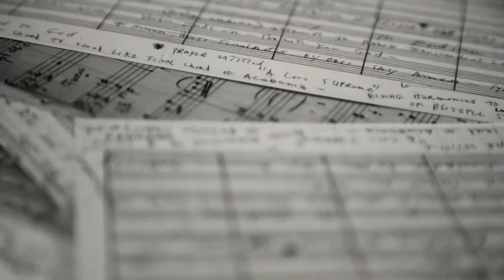Shakira lanza su nuevo perfume Dream I Falabella Colombia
Dream es el nuevo perfume de Shakira. Con este nuevo lanzamiento, la artista narra de forma muy personal cómo su sueño de hacer música se convirtió en realidad. Dream es una esencia joven y adictiva con la que compartir la experiencia de Shakira y atreverse a luchar para hacer que nuestros sueños de futuro se hagan realidad.